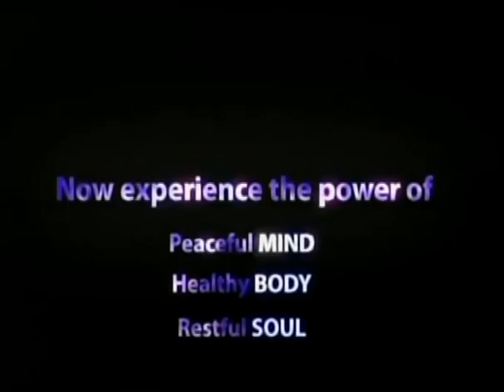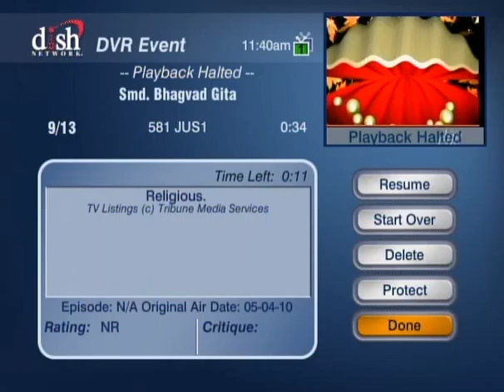HH Sankhya Swami Maharaja 25C Gita lecture in America.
Love is god than why not you love each other, do you don't want god in your house, please tell me. Swami, jai gopal..